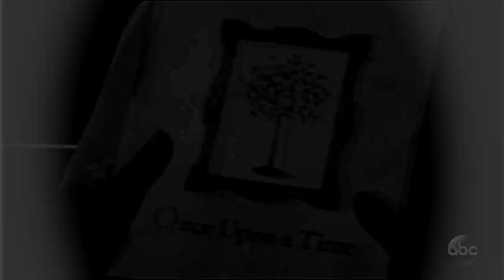Once Upon a Time || 7 Y E A R S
My heart have been broken in to pieces, when i found out, that this show has been canceled and after 7 great years it's finally gonna get it's happy ending. I will never forget what this show taught me and what cast and crew taught me. Piece of my heart will stay forever in Storybrooke...

Fandom: You Know :3
Song: Don't Ask
Program: Sony Vegas Pro 13